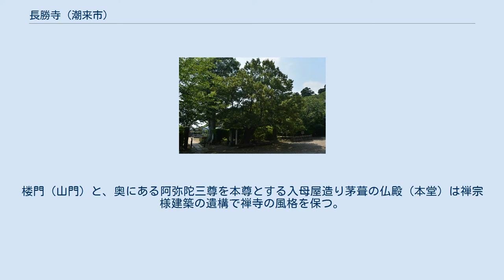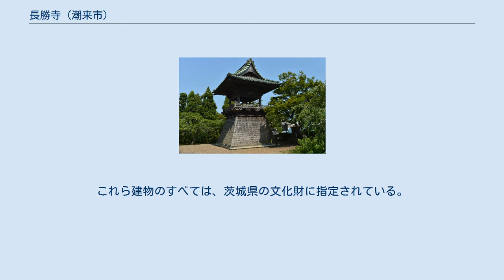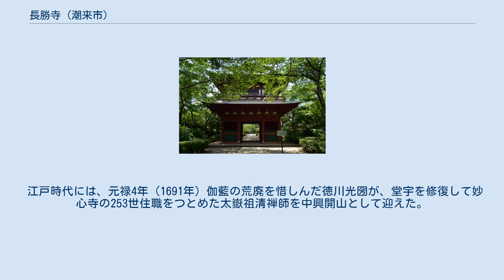長勝寺 (潮来市)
長勝寺（ちょうしょうじ）は、茨城県潮来市にある臨済宗妙心寺派の寺院である。
山号は海雲山。
本尊は阿弥陀如来。
銅鐘は、国の重要文化財である。
 潮来市内の稲荷山とよばれる丘を背にして、JR潮来駅にほど近い市街地内にある寺院。
文治元年（1185年）に源頼朝によって創建されたといわれており、江戸時代に徳川光圀が諸堂宇を修復し、大獄祖清和尚に住持させた。
近世の朱印は10石で、寺運は隆盛して現在に法灯を継いでいる。
楼門（山門）と、奥にある阿弥陀三尊を本尊とする入母屋造り茅葺の仏殿（本堂）は禅宗様建築の遺構で禅寺の風格を保つ。
また、中朱門の中の庫裡・書院等も元禄時代の建築で、水戸徳川家ゆかりの宝物を収蔵している。
これら建物のすべては、茨城県の文化財に指定されている。
また、国の重要文化財に指定されている銅鐘は、鎌倉幕府第14代執権である北条高時の寄進で、元徳2年（1330年）の鋳造である。
 約1万5000平方メートルある境内地には、源頼朝創建の年号に因む文治梅（ふんじばい）とよばれる古木のほか、松尾芭蕉の「旅人と我名呼ばれむ初しぐれ」の句を刻した時雨塚、鹿島紀行で地元の自準亭松江（じじゅんていしょうこう）との交流を示す連句の碑がある。
 この寺の創建年代等については江戸時代に火災などにあったことなどから不詳であるが、文治元年（1185年）に源頼朝が武運長久を祈って創建されたという。
 江戸時代には、元禄4年（1691年）伽藍の荒廃を惜しんだ徳川光圀が、堂宇を修復して妙心寺の253世住職をつとめた太嶽祖清禅師を中興開山として迎えた。
江戸幕府から朱印十石ならびに寺領地が与えられた。
1984年（昭和59年）に、本堂と山門の解体修理が行われた。
 銅鐘 山門 本堂